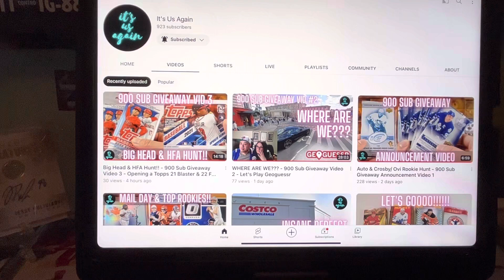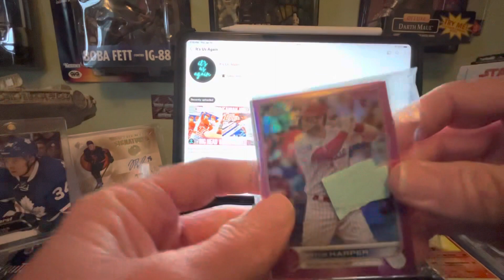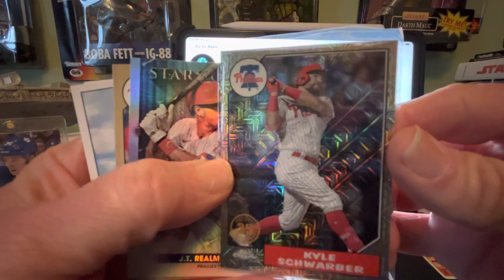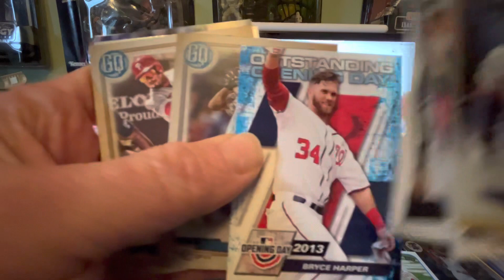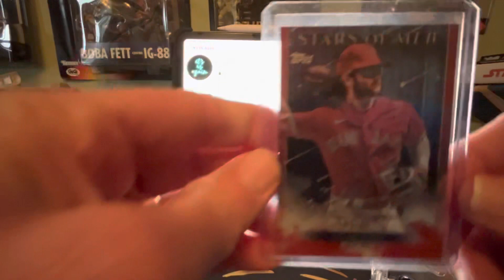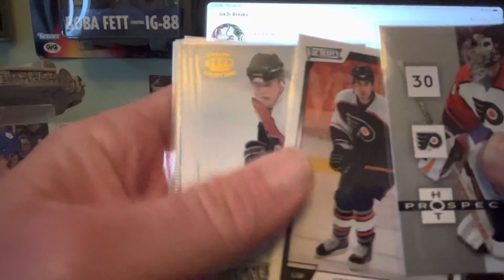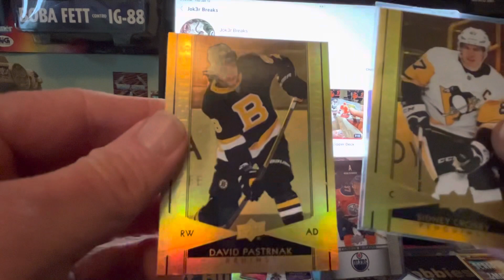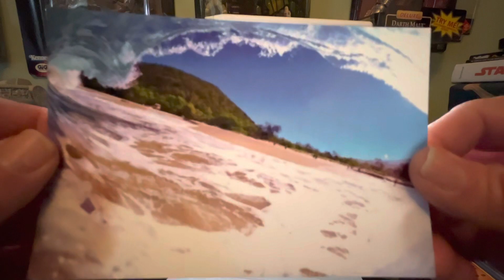Insane Mail Day- It’s Us Again- Jok3r Breaks and A Surfer 🏄‍♀️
Insane Mail Day - It’s Us Again - Jok3r Breaks - A Surfer 🏄‍♀️